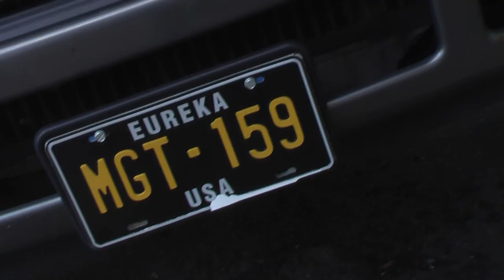Eureka Season Five Location Manager John Alexander Talks with Geoff Edwards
Geoff Edwards streamworks.ca vlog visits the set of Eureka season five in Chilliwack, BC